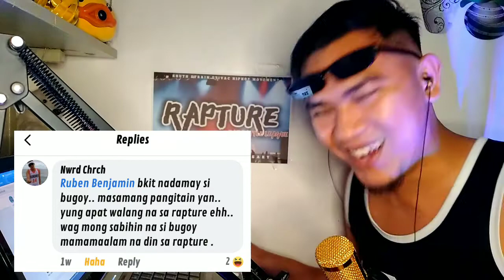Chance To Win Liriko Shirt On My Raffle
Keep Safe Mga Kapatid ❤